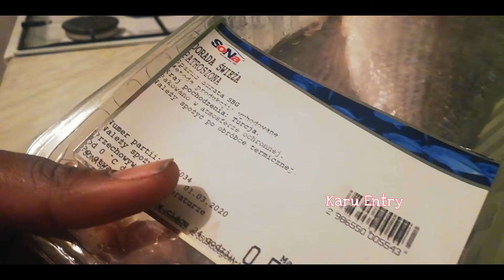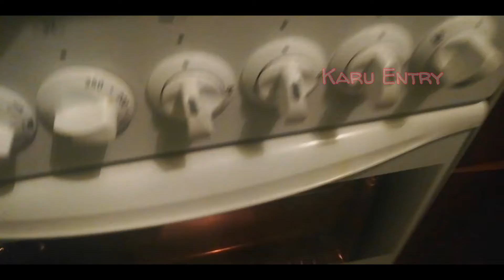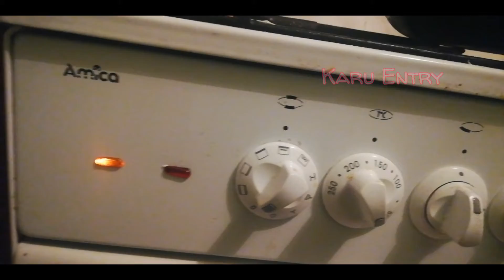polish Fish grilled & Fish Roast Malayalam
poland